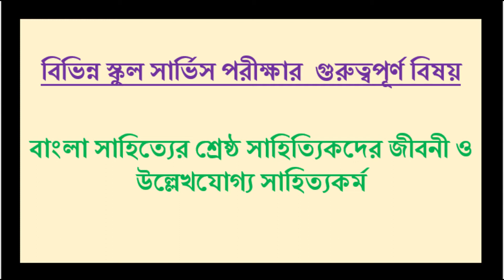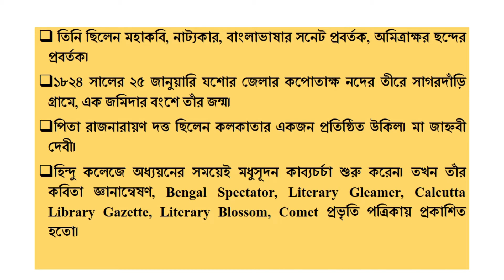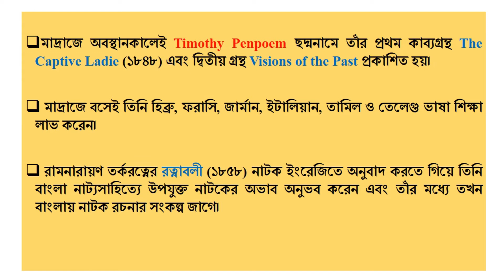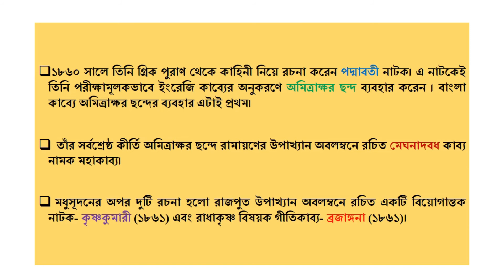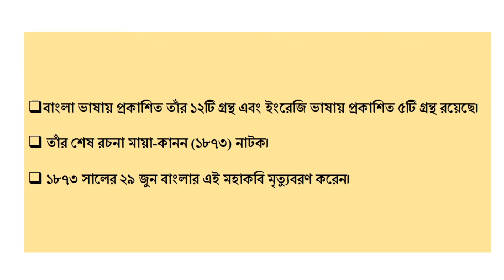Michael Madhusudan Dutta// Michael Madhusudan Dutta Kobita// Michael Madhusudan Dutta Bangla Story